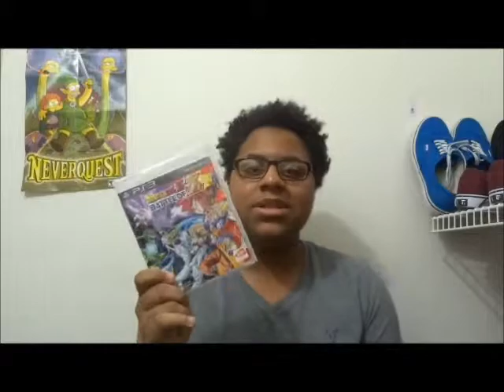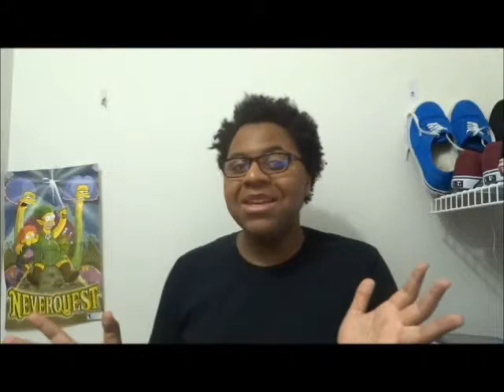The Today Vlog 24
Happy weekend everyone.on today's show i will review the game of KillZone Mercenary and talk about the next coming up events from klpc.today's show is also thanks and enjoy